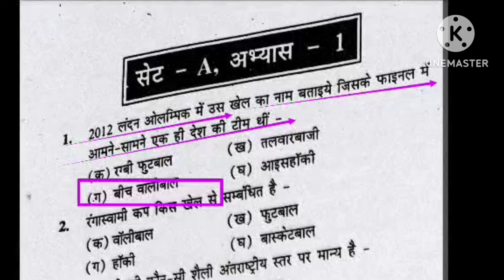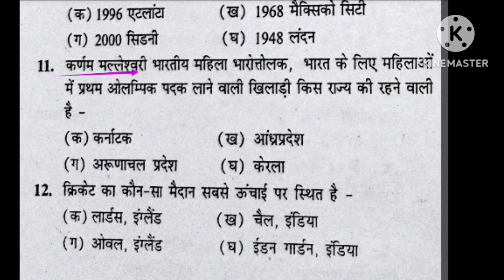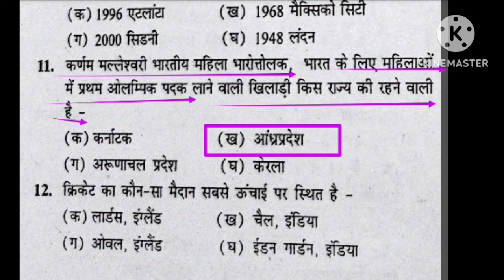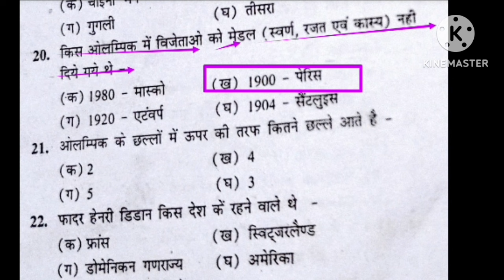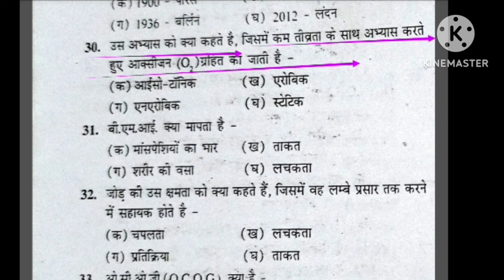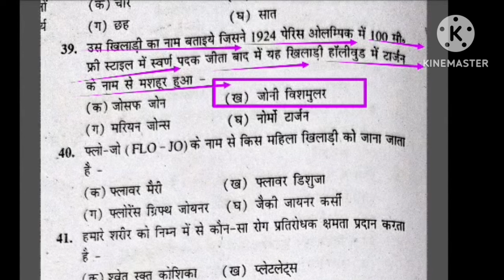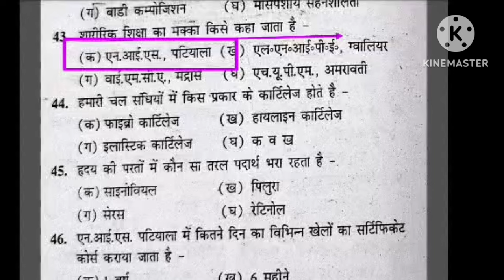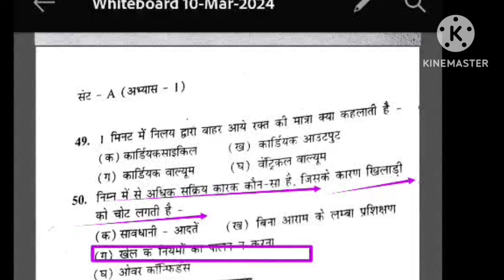Best MCQ practice of Physical Education/BPSC tre 3.0 /UPTGTPGT/UPLTGREAD/UKLT/MPSUPERTET/KVSNVS/NET